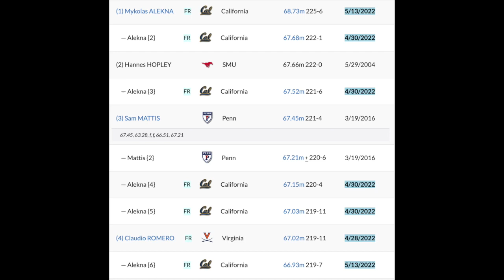19-YEAR-OLD DISCUS PHENOM - NEW KING OF THE DISCUS?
Cal Freshman Mykolas Alekna has taken the track world by storm obliterating long-standing records in only his first year of college.

The crazy thing? He still doesn't have the family record...